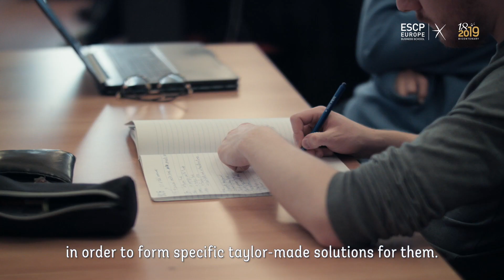Economy 21st series - Elisa Crotti, BCG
"PIPE at BCG" was the lecture hold by Elisa Crotti, Associate Director at BCG, in Turin Campus.
The speaker, in charge of the PIPE - Principal Investors & Private Equity - task force in Italy, Greece and Turkey, explained what means to work as strategy consultants within the Principal Investors and Private Equity at Boston Consulting Group.
This conference is part of the Economy 21st programme: a series of lectures on managerial issues, held by business leaders, contextualised to improve understanding of the twenty-first-century economy.